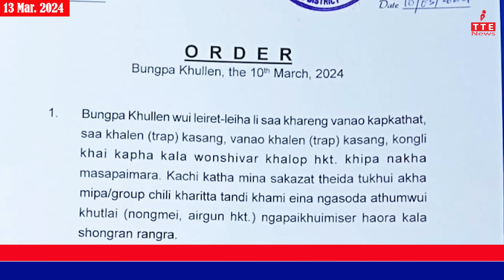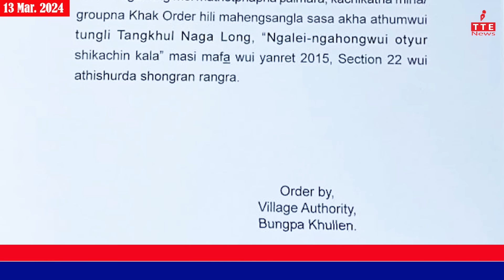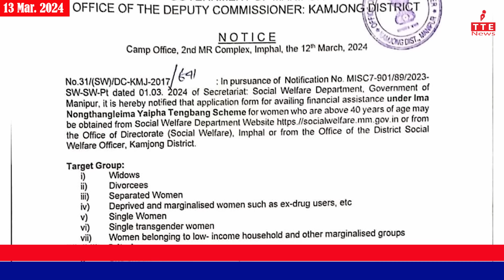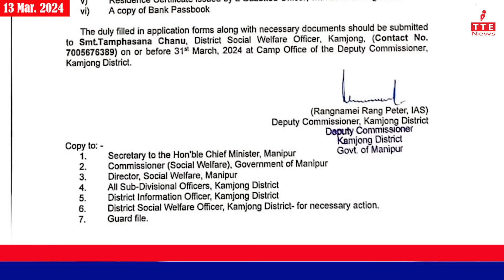TANGKHUL NEWS || RINCHIPEM MARZAH || 13 MARCH 2024 || 07:30 AM || THE TANGKHUL EXPRESS